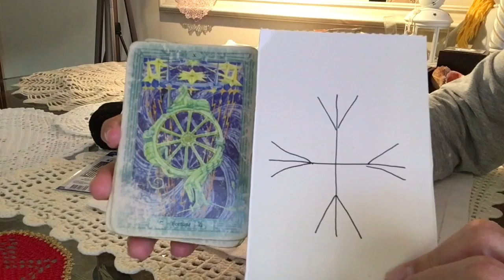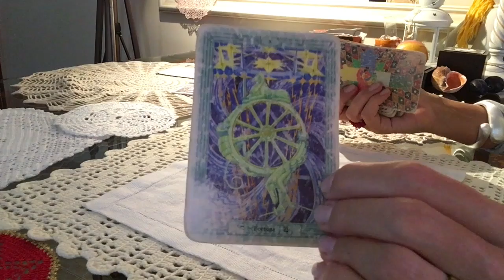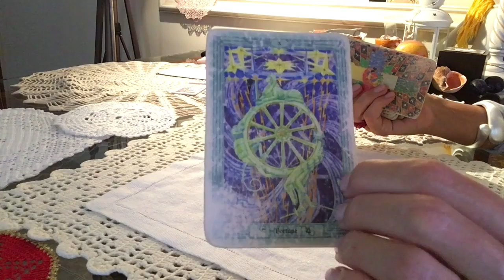ТАЛИСМАН ЖЕЛАНИЙ🆘ЛАПКА - ИДЕАЛЬНЫЙ ТАЛИСМАН ДЛЯ ПРИВЛЕЧЕНИЯ СЧАСТЬЯ (ИНСТРУКЦИЯ)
🌒Новолуние 29-го января!!! Торопитесь сделать идеальный талисман, чтобы привлечь в жизнь деньги и здоровье!